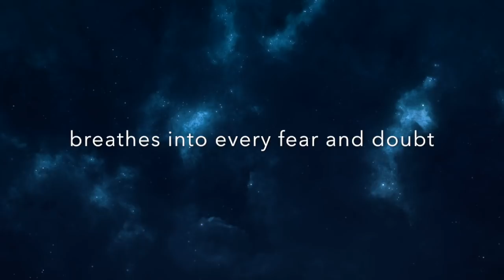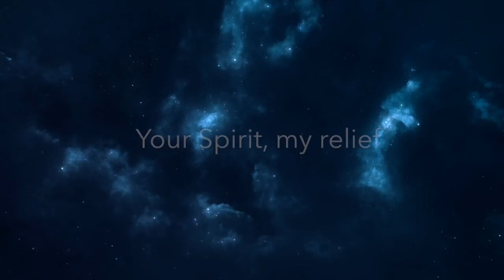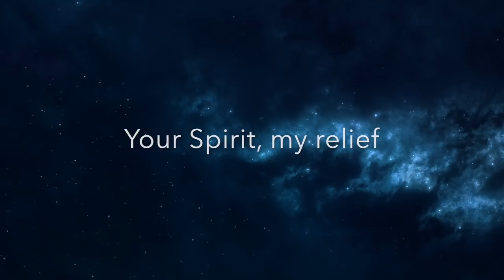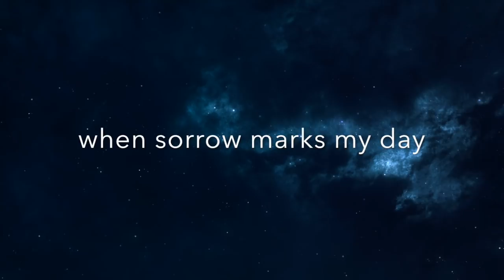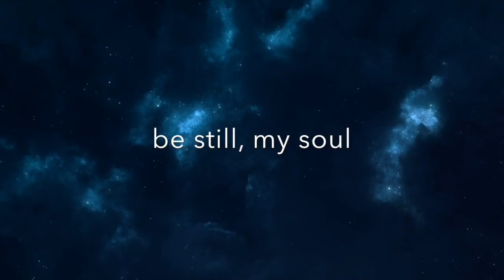George Williamson - Be Still (Lyric Video)